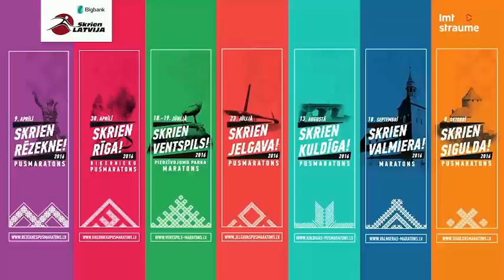Bigbank Skrien Latvija 1. posms Rēzeknē 2016 - Edgars Kļaviņš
Video saturs no LMT Straume